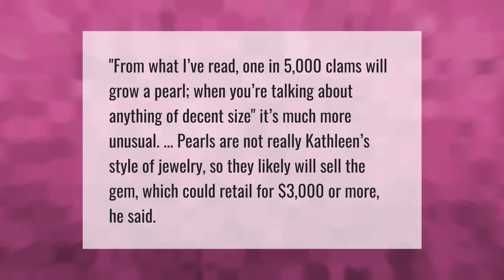Are pearls from clams worth anything?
Why Do Clams Have Pearls • Are pearls from clams worth anything?

Laura S. Harris (2021, May 20.) Are pearls from clams worth anything?
    AskAbout.video/articles/Are-pearls-from-clams-worth-anything-246944